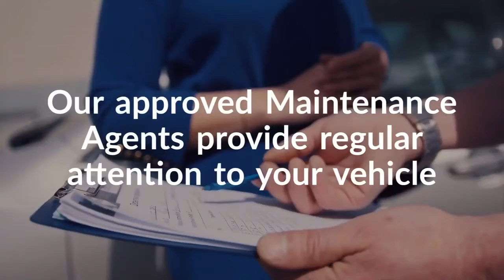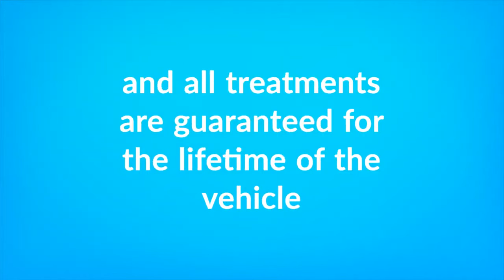Cosmetic Maintenance Plan by Simpsons SKODA